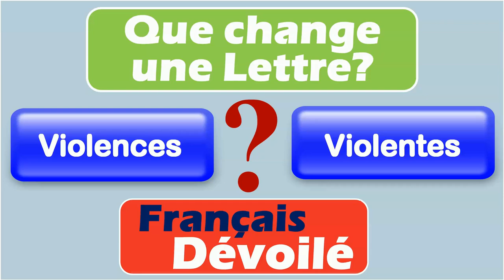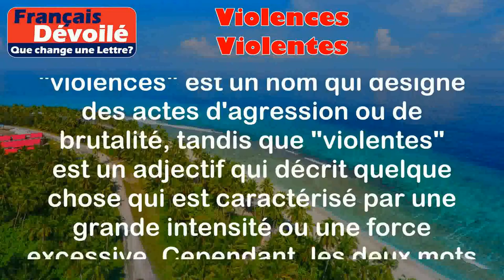Violences et Violentes (Une Lettre)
Violences:
Le mot "violences" fait référence à des actes de force, d'agression ou de brutalité physique ou verbale. Il peut être utilisé pour décrire des actions qui causent des dommages, de la douleur ou de la souffrance à quelqu'un.

Exemples:
- Les violences conjugales sont un problème grave dans notre société.
- Le film montre les violences policières lors des manifestations.

Violentes:
Le mot "violentes" est l'adjectif féminin pluriel du mot "violent". Il décrit quelque chose qui est caractérisé par une grande intensité, une force excessive ou une agressivité marquée.

Exemples:
- La tempête a provoqué des pluies violentes et des vents forts.
- Le joueur a été sanctionné pour ses réactions violentes sur le terrain.

Différence:

La différence entre "violences" et "violentes" réside dans le fait que "violences" est un nom qui désigne des actes d'agression ou de brutalité, tandis que "violentes" est un adjectif qui décrit quelque chose qui est caractérisé par une grande intensité ou une force excessive. Cependant, les deux mots sont liés par le sens de la violence et peuvent être utilisés pour décrire des situations où l'agression ou l'intensité sont présentes.

Il est important de noter que les violences peuvent être physiques ou verbales, tandis que "violentes" se rapporte généralement à des actions physiques ou à des phénomènes naturels.